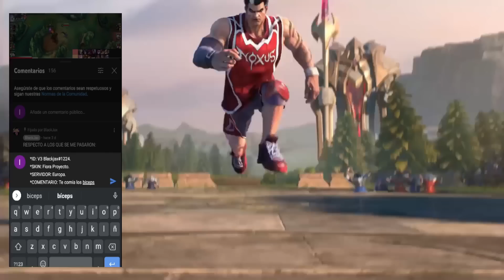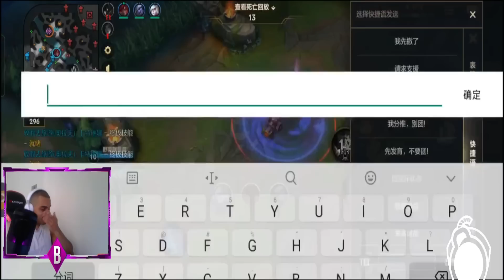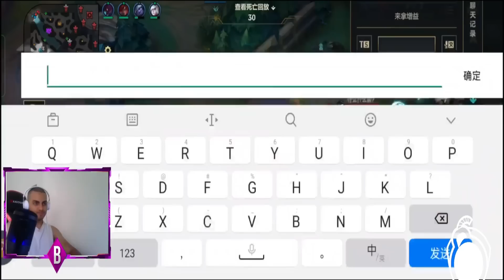OLAF SEASON 5 +2.000 LP,LOS MEJORES PROFESIONALES DEL MUNDO JUEGAN ASI😱| LOL WILD RIFT ESPAÑOL